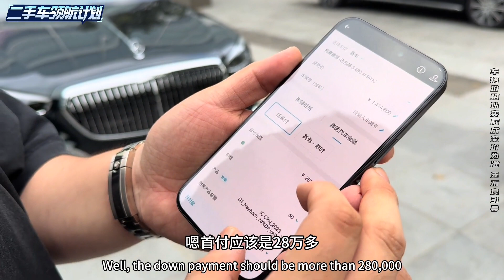迈巴赫奔驰S级，价格“大跳水”，二手车还能买吗？